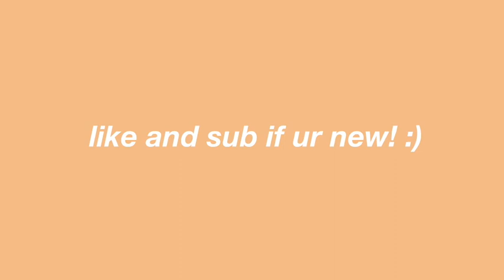football at a private school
Football at a private school is very different than that of a public school for sure, but it’s still super fun. It’s all about making those highschoolmemories.

Thx so much for watching ur like rlly cool ;}

If ur reading this comment **football